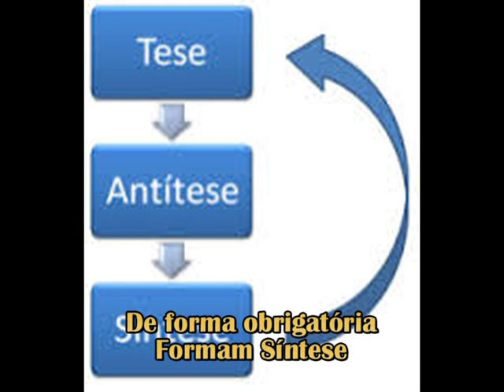Hegel - Ave de Minerva